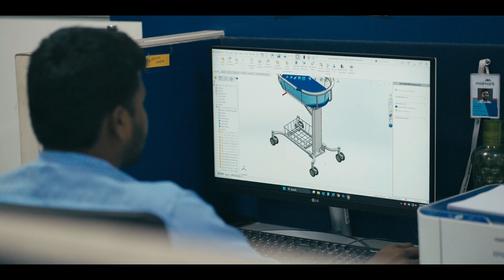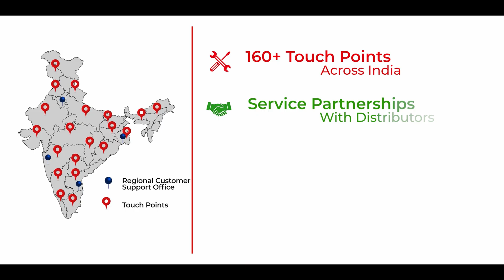The Future of Indian Healthcare Is Being Built Here | Inside Midmark India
Ever wondered what the future of Indian healthcare looks like? It's being engineered right now.

Go behind the scenes at Midmark India to see how our state-of-the-art manufacturing, advanced R&D, and unshakeable commitment to "Better Care For All" are transforming the patient and caregiver experience.

This isn't just about medical equipment; it's about building a healthier future for India. Discover the innovation, quality, and passion that drive us.